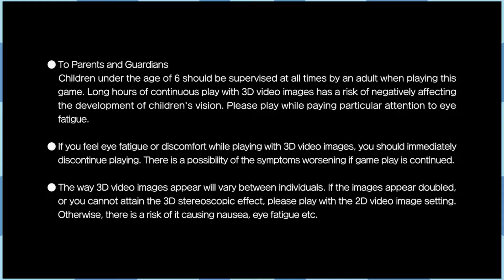Apple Killed My Family - Super Hang-On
This is Super Hang-On.